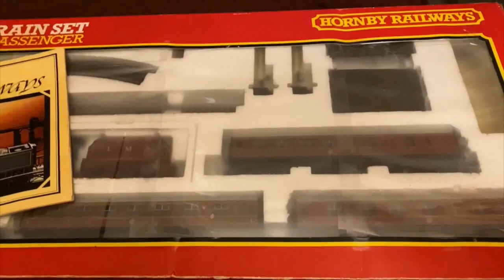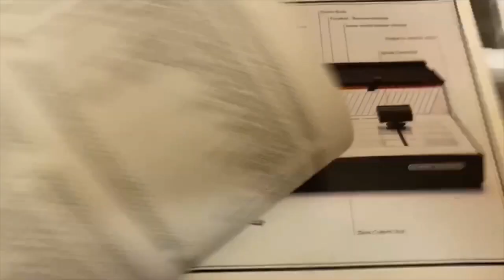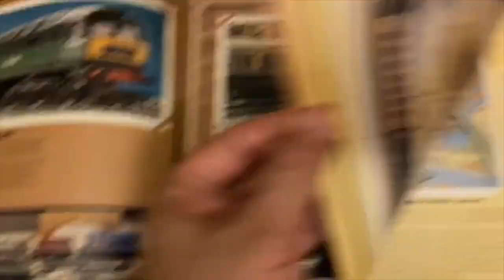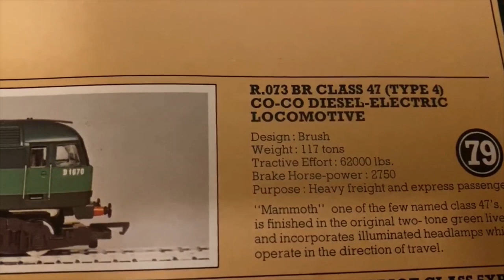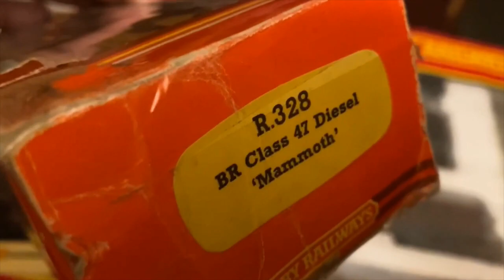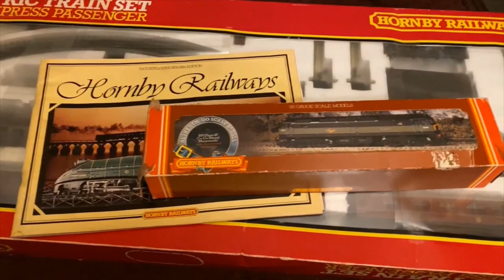OLDIES BUT GOLDIES ! 1979 VINTAGE HORNBY TRAINS.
Decided to trial run shooting the video on an iphone to see how things turn out . what do you think ?

As well as the Hornby Duchess of sutherland passenger express set, we look at the Hornby class 47 " MAMMOTH " which was originally listed in 1979 as R073 .

Running with the class47 we've got some 1979 blood and custard stanier coaches which as you can see from the duchess set running are exactly the same tooling from Hornby that year and continued well into the 1980's and early nineties even in their rolling stock range available.

filmed on an iphone 11 and additionally used a selfie stick.